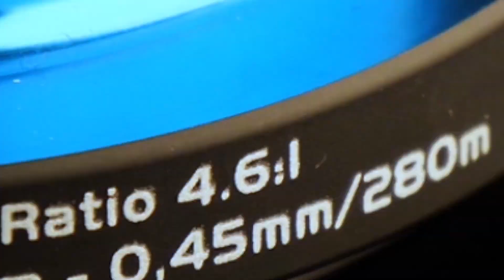MULINELLO COLMIC ACTARUS 8000 (PRESENTAZIONE MULINELLO DA PESCA A SURFCASTING E BOLENTINO)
🚀 I nostri NEGOZI ONLINE ufficiali multimarca di SurfCastingTV sono e (visitali per andare alla scoperta delle migliori attrezzature da pesca a surf... e non solo!).

🐟🐟🐟🐟🐟 Sul CANALE SURFCASTINGTV portiamo video di pesca dalla spiaggia e surfcasting e tutto ciò che ruota loro intorno, informazioni utili e curiosità. 🐟🐟🐟🐟🐟

👉🏻 SurfCasting TV è un progetto di AmatoPesca: se vuoi saperne di più visita e crea il tuo account trovi le CANNE DA PESCA AMATO, il podcast e articoli con consigli pratici su come pescare.

INFO UTILI SULLA PESCA A SURF CASTING:
Il Surfcasting è una modalità di pesca sportiva che si effettua dalla spiaggia, con robuste canne, capaci di lanciare il complesso terminale a distanze considerevoli dalla riva. a disciplina del surfcasting nella sua origine oceanica sfrutta l'andamento delle maree, le quali possono produrre, nel loro alternarsi, significative turbolenze sottomarine nei pressi della costa. Tali turbolenze, sommovendo il fondale sabbioso con moto circolare, creano una zona particolarmente ricca di cibo, dai microorganismi ad animali di taglia maggiore (anellidi e granchi), i quali sono base dell'alimentazione per i pesci 'grufolatori' e 'predatori', grandi e piccoli. Una vera e propria catena alimentare.
Nella versione mediterranea del surfcasting, le maree non sono sufficienti da sole a produrre tale turbolenza: per questo ci si avvale dell'ausilio delle mareggiate. Osservando il mare aperto in presenza di moto ondoso di intensità apprezzabile, si noterà come le onde inizino a "gonfiarsi" tutte nello stesso punto.
Quando la metà dell'altezza dell'onda è maggiore della profondità del mare, quello è il punto in cui inizia il vomere delle onde sul fondo e quindi, il deposito organico tipico del surfcasting. I grossi predatori, meta ambita più d'ogni altra in questa specialità, si avventurano tra quei flutti, in cerca del cibo, costituito dagli organismi dissepolti o dai pesci-esca in pascolo sul settore.

🐟🐟🐟🐟🐟 SurfCasting TV è la COMMUNITY di tutti gli appassionati di pesca dalla spiaggia. Fa parte del grande gruppo PESCA TV (registered) che è la ITALIAN FISHING COMMUNITY che ritrovi su
e che è composta anche dagli altri siti web delle tecniche di pesca:
: il canale italiano della pesca in mare DALLA BARCA.